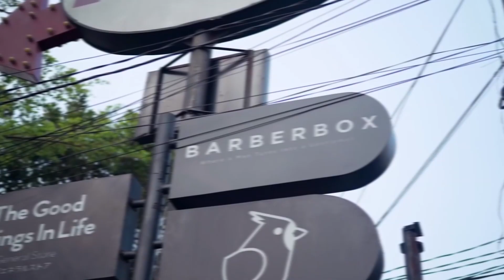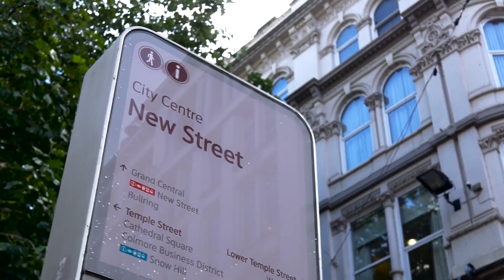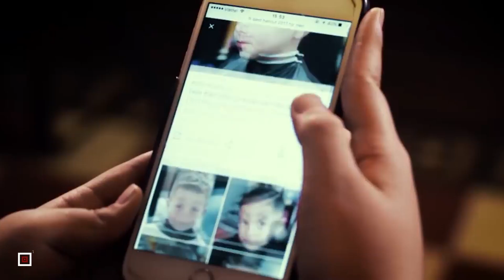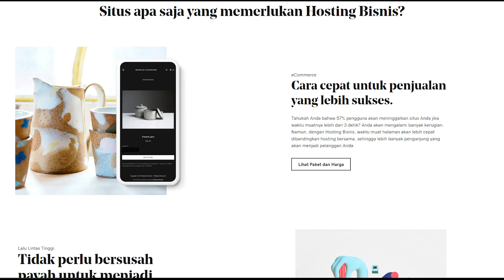Mau Jadi BOS? Ini Cara Memulai Usaha Barbershop untuk Pemula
Barbershop adalah bisnis pangkas rambut dengan target market khusus pria. Oleh karena itu, selain memangkas rambut, biasanya barbershop juga menyediakan layanan grooming untuk pria seperti merapikan kumis, janggut, serta brewok.
Saat ini, bisnis barbershop merupakan satu dari sekian bisnis yang potensial karena para pria di kota metropolitan sudah sangat perhatian terhadap penampilannya. Tidak hanya soal baju yang dikenakannya, bahkan kerapihan rambut, lengkung kumis, serta ketebalan brewok pun turut menjadi pertimbangan.
Bagi kamu yang masih pemula, berikut kami sajikan langkah-langkah untuk memulai bisnis barbershop.